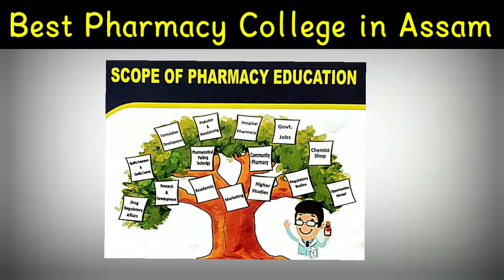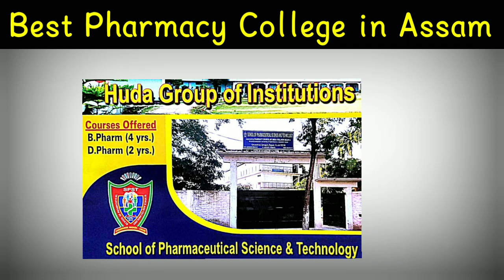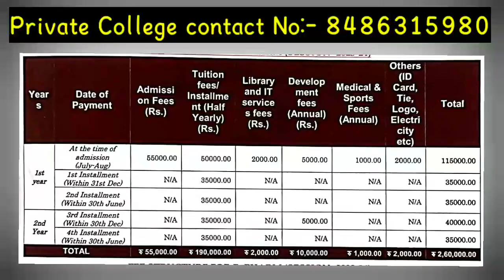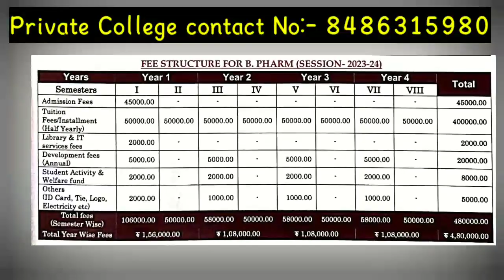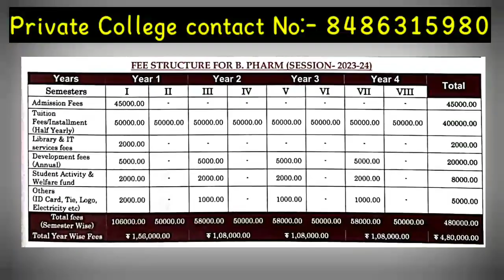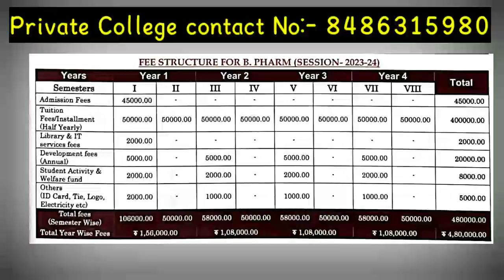Best D. pharm & B.pharm College in Assam🔥(Low Fess) 🤫Admission Fess only 10,000 Ruppes